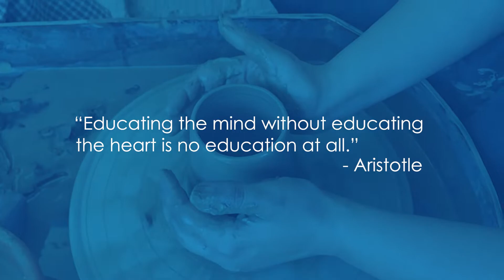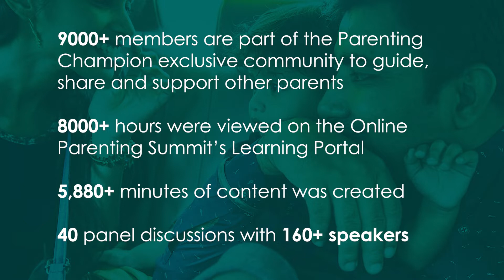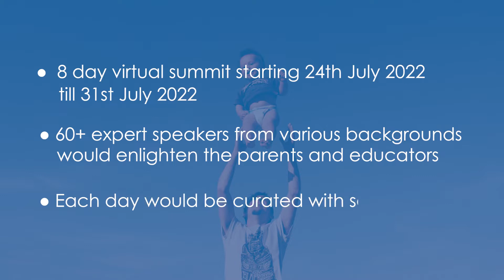OPS 2022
The Online Parenting Summit is a mammoth & one-of-a-kind event hosting 70+ speakers from around the globe on a single platform giving their expertise on every single aspect of parenting.